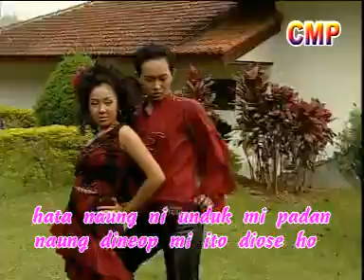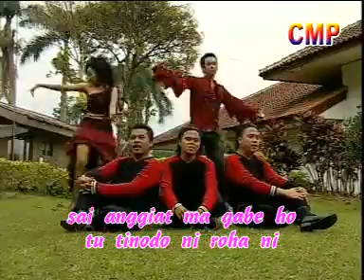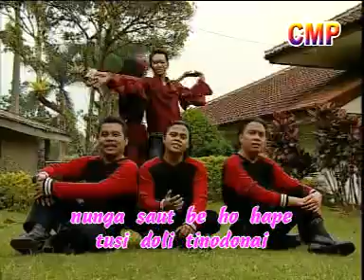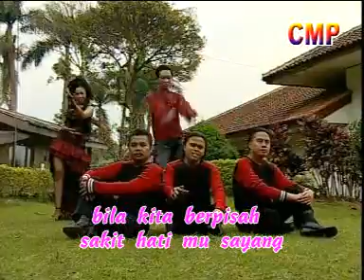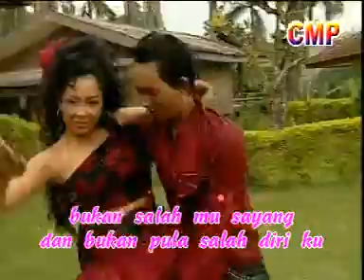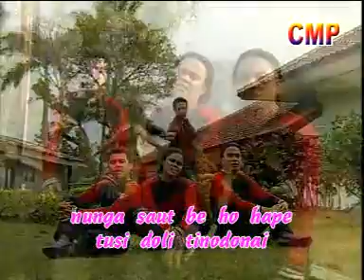Simbolon Bersaudara - Mara Buran Ilukki (Official Music Video)